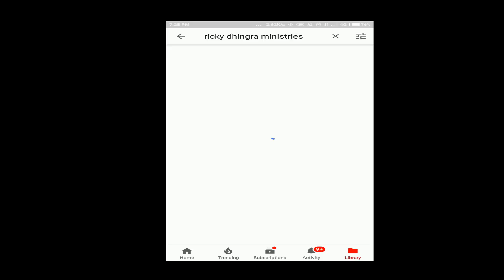Pratiyasha (Anticipation) | 1st Prophetic Message of 2019